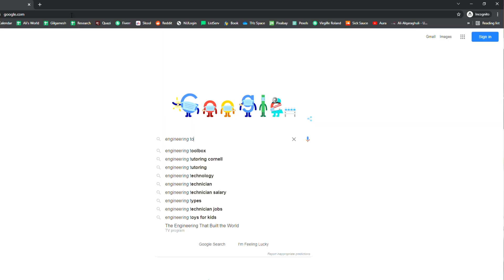Is Engineering Really that Hard?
Psychological Warfare of Engineering Students: Why Studying Engineering is So Hard

Hello There!
There seems to be this stereotype that studying engineering is hard. There are about one million seats reserved for engineering students in the US, yet only about seventy thousand a year graduate, over half of the students who sign up do drop out and many of them switch to the business fact every day. There are countless memes generated about how hard engineering is and about how many students switch to business. But why do so many give up? Are you thinking about studying Engineering and want to know how difficult it is? Or perhaps you’ve heard it’s difficult and want to know whether it’s true.

So in this video, I’m going to explain the psychological warfare of engineering students and answer the most asked question "why studying engineering is So hard"?. This video is not meant to discourage you from going into Engineering but helps you make an informed decision.

 Timestamp:
0:00 How many students graduate from engineering?
0:15 Why do so many students give up?
0:33 Why is engineering so hard?
1:14 Why self-doubt is detrimental to engineering students
1:38 How to cure the engineering nightmare
2:00 How to emotionally manage your brain